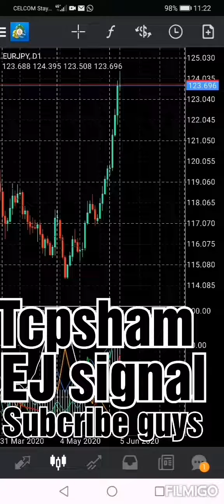EJ signal by tcpsham 8/6/2020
Analisis by TCPSHAM2020